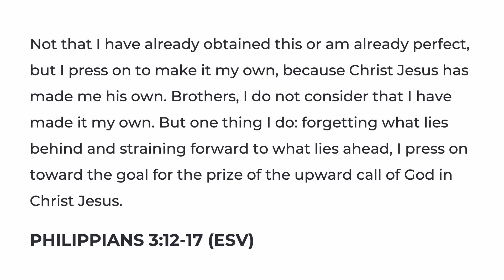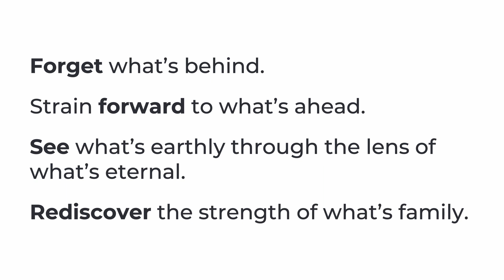Summer with Friends - Pastor Todd Lueck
Pastor Todd is from City Life Church in Vancouver B.C. Life is better with friends.